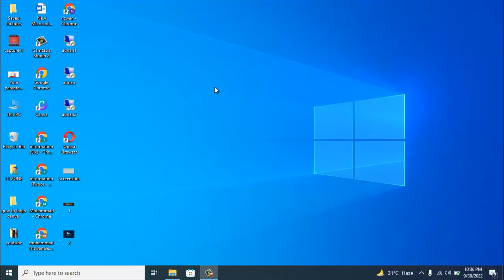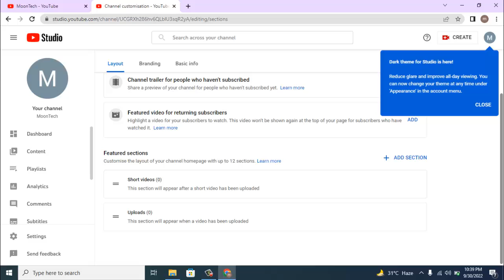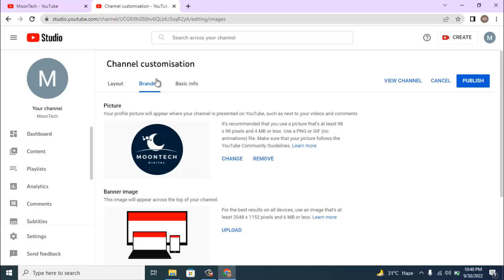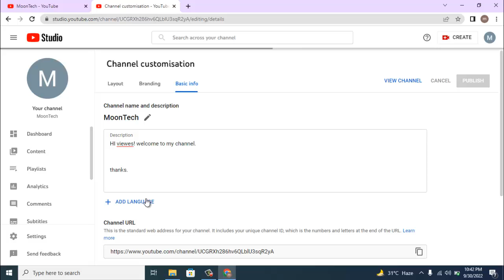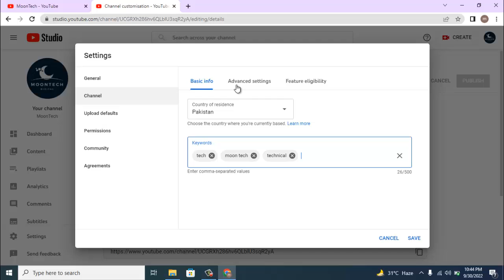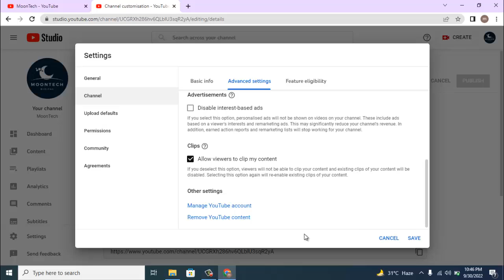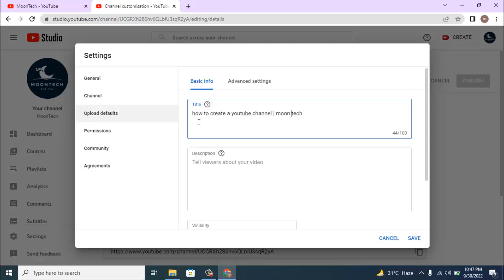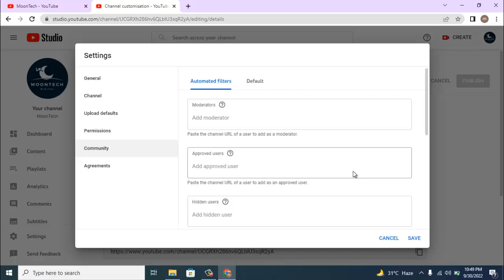How to create Youtube Channel | New trick for 2023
Learn How To Create a Youtube Channel on Mobile in 2022.is video m ap ko baton ga k ap log Youtube Channel Kaise Banaye.to ap yeh pori video dkahin aur ak complete youtube channel create kary wo b apny mobile s to ap log 2022 ke policy aur settings k mutabiq apna youtube channel create kr skty hain apny androind mobile s.to video ko follow kary aur ise trha s ap log b apna channel create kary youtube py .bhut zyada log yeh serch kryt hain k how to make a youtube channel to un logo k liy yeh video ha is ko dkahin to ap logo ko sara kuch channel k baray m pata chl jay ga k ap log mobile s kasy channel new create kr skty hain.aur bhut zyada log is waja s b pershan hoty hain k un ko pata ni chlana k how to create a youtube channel on mobile to ap logo k liy yeh video khaas ha.